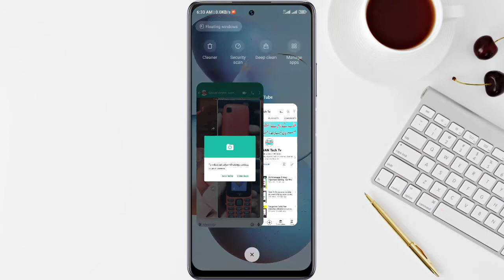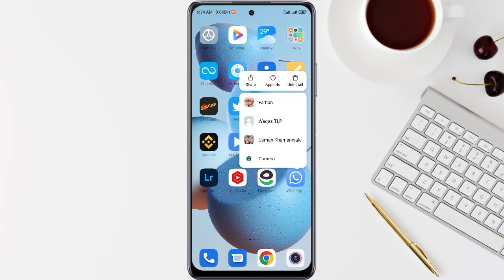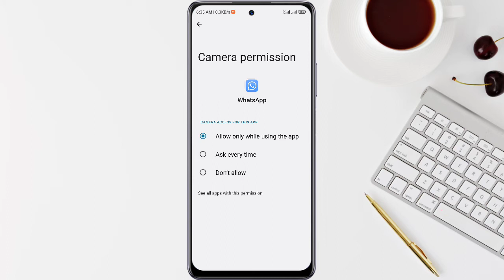Whatsapp Video Call Problem Sove 2022